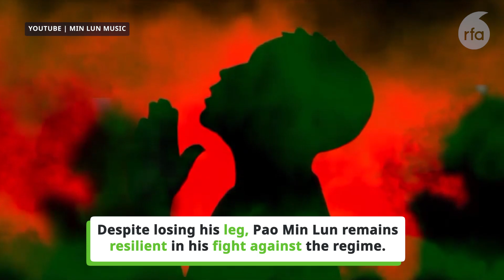Rapper protests Myanmar's junta regime through music | Radio Free Asia (RFA)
An ethnic Kuki Chin musician uses his songs to express his discontent against the military dictatorship in Myanmar.